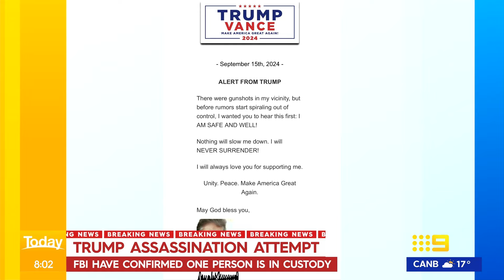Donald Trump subject of 'apparent assassination attempt' | 9 News Australia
Authorities are investigating an apparent assassination attempt on former US President Donald Trump. A man with an AK-style rifle allegedly pointed the firearm's muzzle into Donald Trump's golf club in West Palm Beach, Florida, as the former president was playing a round, prompting the US Secret Service to open fire, according to three law enforcement officials. The former president is safe and unharmed.

0:00 Breaking News
1:55 Laura Schwartz
5:33 Bob Baer, former CIA operative